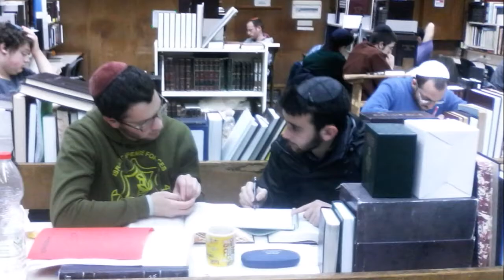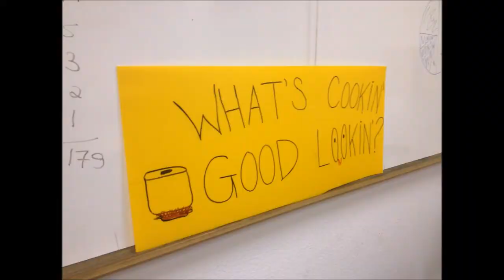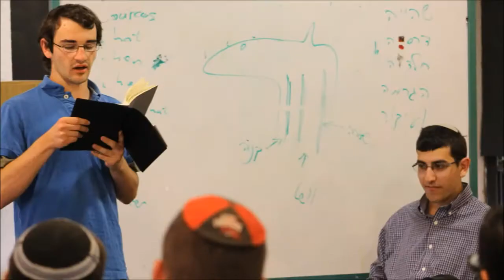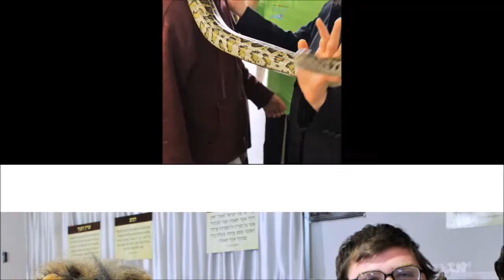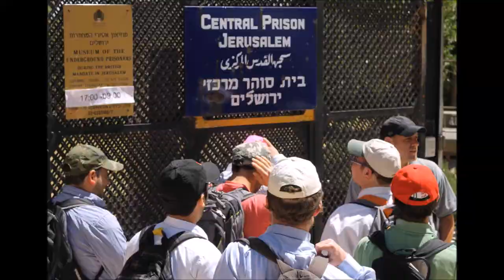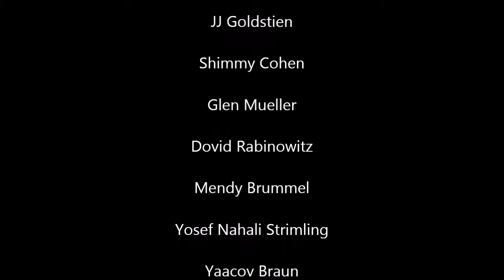Yeshivat Darkaynu 5775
Our year...